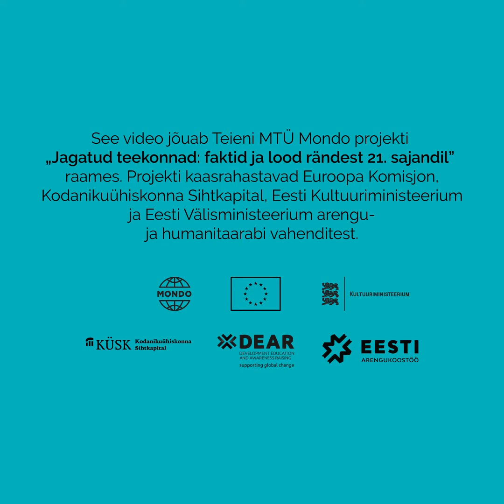"Rändelood" Liza - Mujal elamine vs reisimine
Liza Lind on Eestis sündinud, Eesti-Armeenia päritoluga, elanud ja õppinud Austraalias ent naases kodumaale 2014. aastal, kus alles möödunud aastal lõpetas õpingud Tallinna Ülikoolis poliitika ja valitsemise erialal ning on end tänaseks ettevõtlusega sidunud. 🤩

Liza tõeline kirg on rändamine - just see kohtumine päris eluga, mis nõuab kohanemist ja ootamatustega silmitsi seismist. Kõik see, mis avaneb väljaspool luksust ja kuurortreiside turvalisi piire. Nõnda on tema teekond viinud teda suisa 56 riiki. 🌎